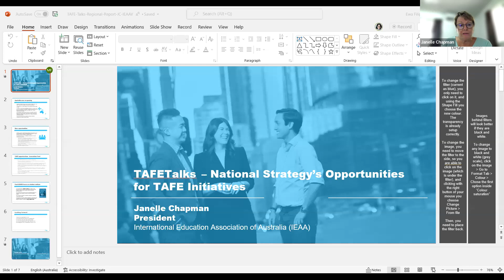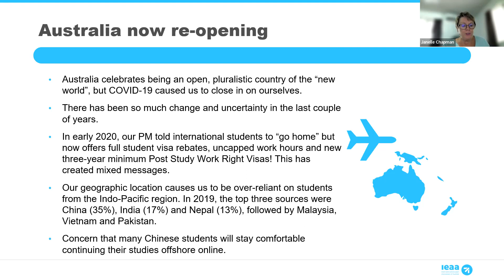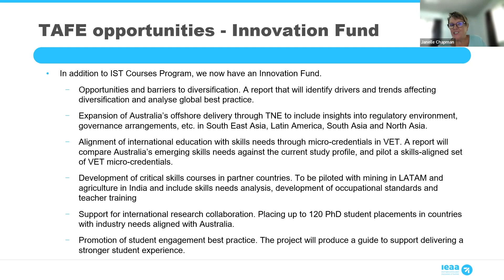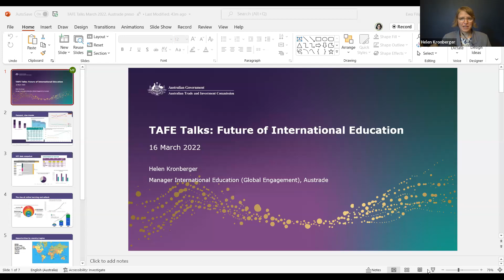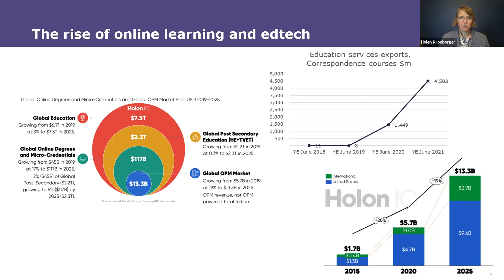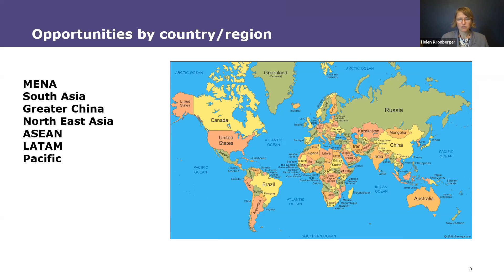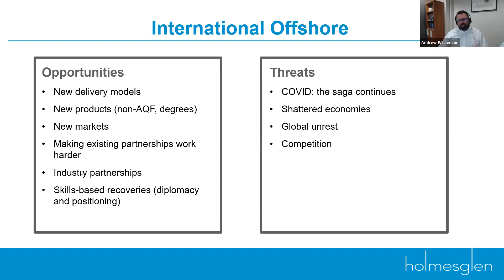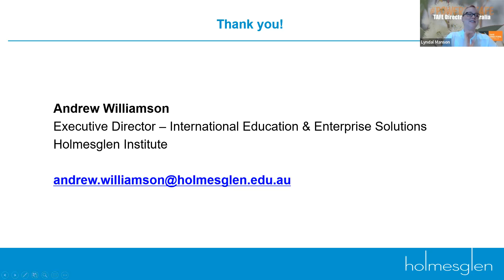TAFETalks: The future of international education in Australia: what opportunities for TAFEs?